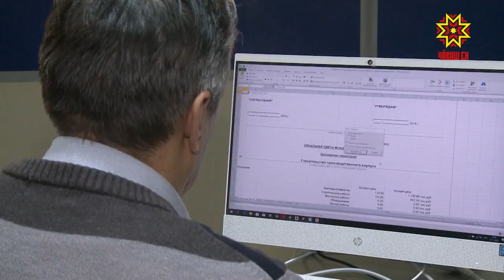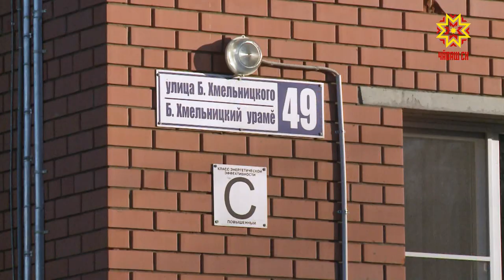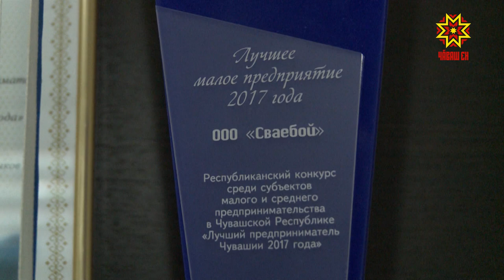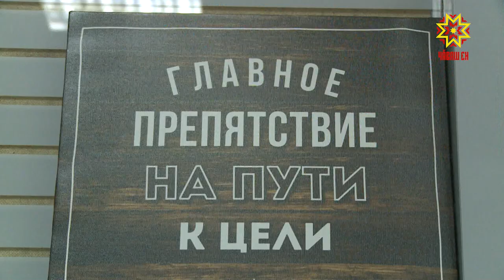Свое дело. Выпуск № 1